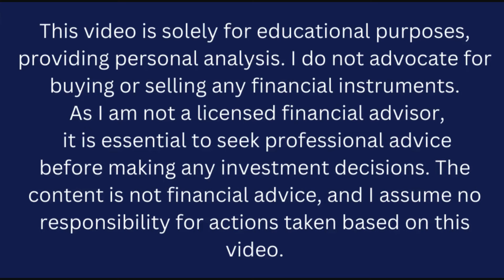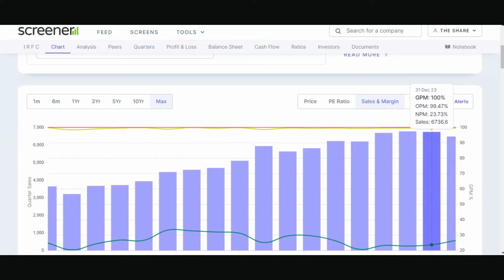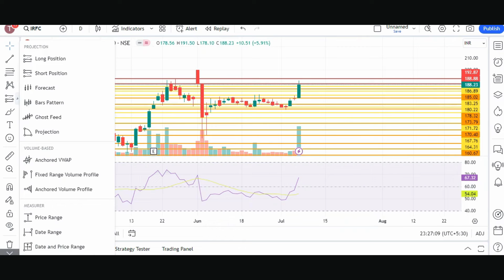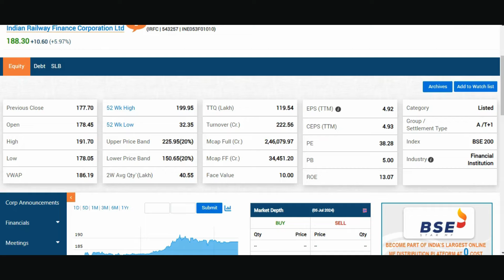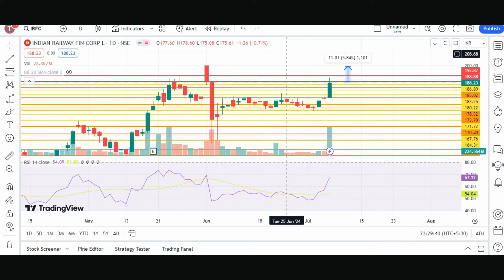IRFC share latest news today hindi | IRFC share Target 250? | IRFC capital investment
📈 Stock Analysis: IRFC Ltd (Indian Railway Finance Corporation) 🚂

Welcome back to The Share Shiksha, where we delve into the world of stocks and financial analysis! In today's episode, let's unravel the potential of IRFC Ltd, the financial backbone of Indian Railways.

🚄 About IRFC Ltd:
Indian Railway Finance Corporation (IRFC) plays a pivotal role in funding the expansion and modernization of the Indian Railways. As a dedicated financing arm, IRFC is entrusted with the task of mobilizing funds for the railway projects, ensuring the seamless growth of one of the largest railway networks globally.

📊 Financial Performance:
Our analysis of IRFC Ltd's financials reveals a robust and stable financial performance. The company's revenue streams are intricately tied to the growth of the Indian Railways, showcasing a symbiotic relationship that bodes well for long-term investors.

📈 Stock Performance:
Despite market fluctuations, IRFC Ltd has exhibited resilience. We'll explore the key indicators, such as earnings per share (EPS), price-to-earnings ratio (P/E), and dividend yield, to gauge the stock's potential for growth and income.

🔍 Risk Assessment:
No analysis is complete without assessing potential risks. We'll discuss the risks associated with IRFC Ltd, ranging from economic factors to regulatory changes, ensuring you have a comprehensive understanding of the investment landscape.

🔮 Future Outlook:
What does the future hold for IRFC Ltd? Our crystal ball may not be perfect, but we'll explore the company's strategic initiatives, upcoming projects, and industry forecasts to provide insights into its growth potential.

Join us on this financial journey as we unravel the intricacies of IRFC Ltd, offering you valuable insights to make informed investment decisions.